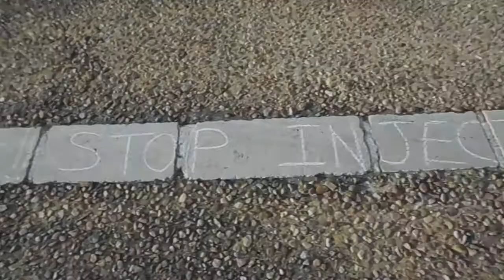non aux injections pour Enfants! no to injections for Children.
et pour la réintégration des Soignants et des Pompiers suspendus de manière totalement injustifiée.
Danakil '32 mars' (Nuit Debout) - ODG & Joseph Cotton '33mars'